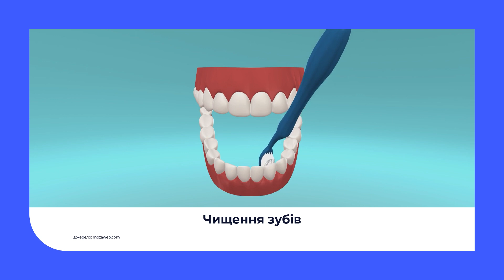9 клас. Основи здоров'я. Складові особистої гігієни. Гігієнічні процедури